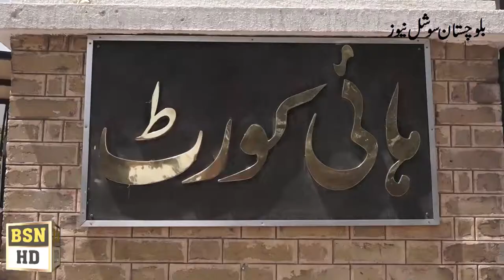Balochitan Lawyers Protest At high court